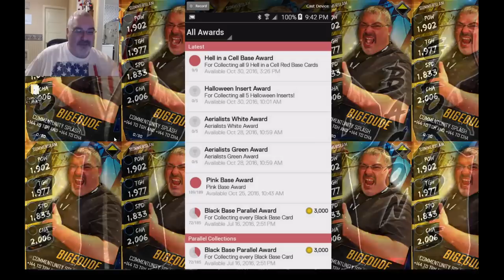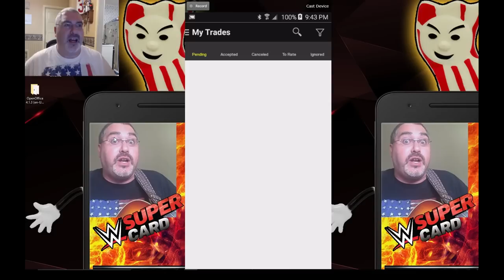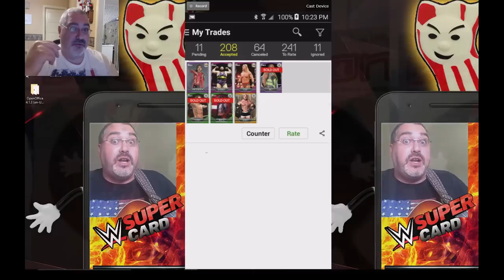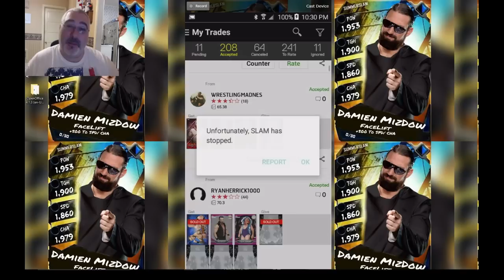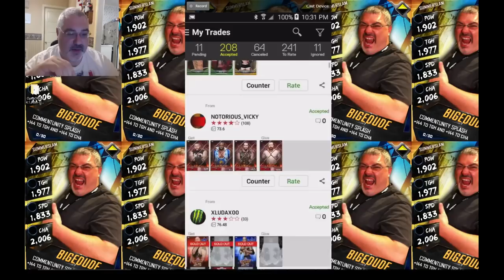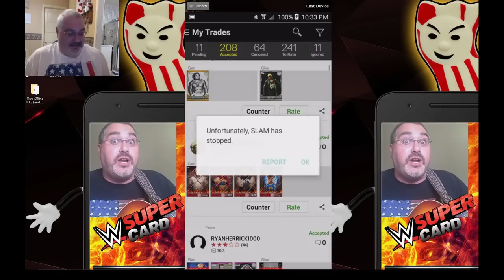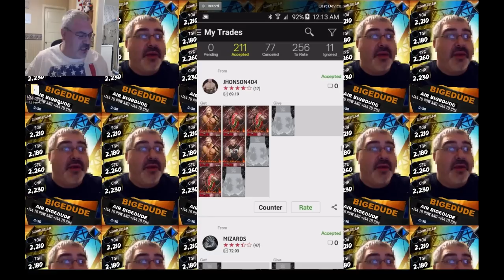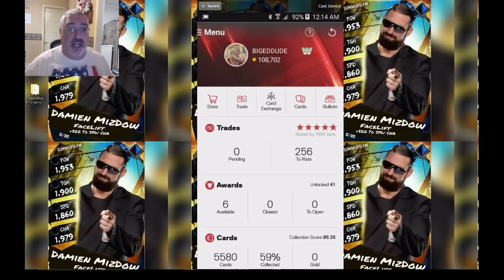Pink Set Completed, But... Major Issues Trying To Thank People - WWE Slam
A LOT of people made trades with me with pink cards in them, and I wanted to show all of them - some of them get shown, but my app was crashing all the time... I will still trade when/if I can, but the frustration level was WAY TO HIGH last night. YEAH BUDDAYY! There will still be streams on it and stuff here and there!